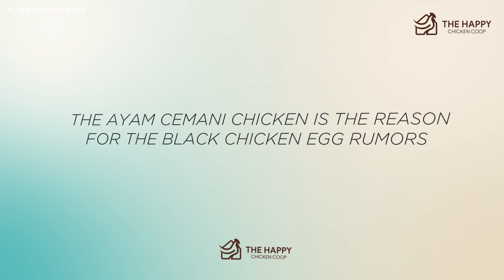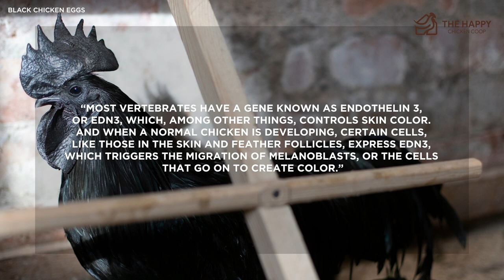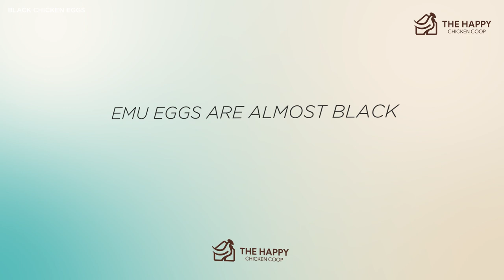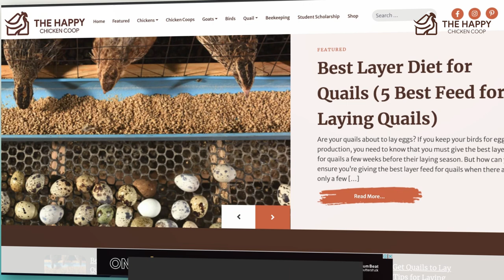Can You Get Black Chicken Eggs From Chickens?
Hi there everyone! Welcome to The Happy Chicken Coop YouTube Channel!

Today we are going to be talking about black chicken eggs and everything you need to know about chickens and other poultry that can lay black eggs.

In this video you will learn:
-Black Chicken Breeds
-Genetics behind black chickens
-Poultry/Birds that lay black eggs